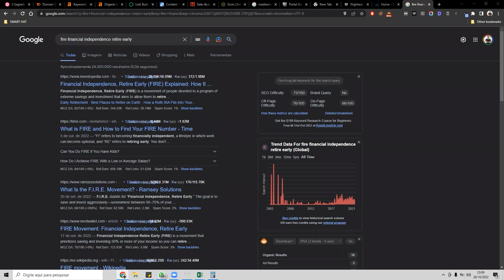Um pouco da minha experiência VIVENDO o SEO na Tailândia | CORTES SEO